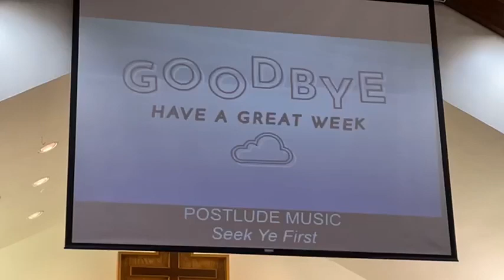In Person Worship February 26, 2023